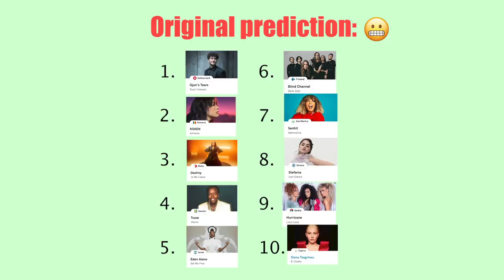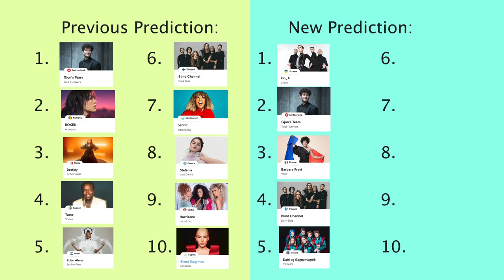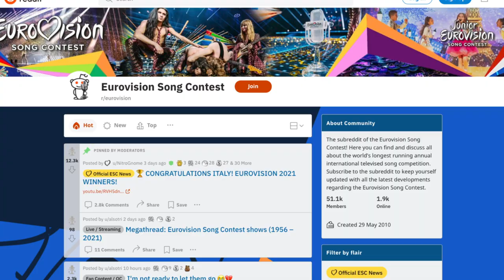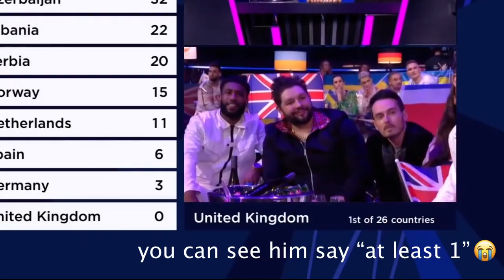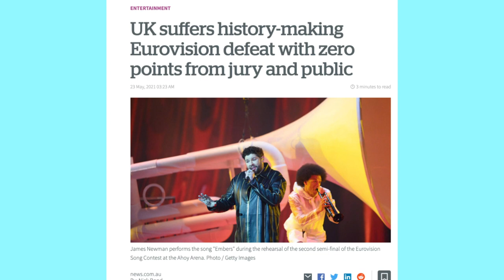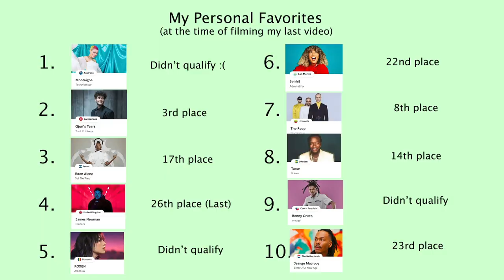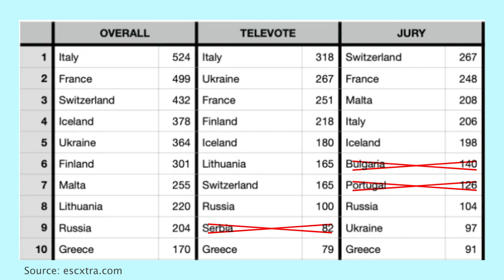My predictions were very wrong for Eurovision 2021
Is anyone else surprised by the results?!

The Eurovision Song Contest was last weekend, and I have a lot to talk about. This was the first time I've ever watched a Eurovision competition, and it was amazing. I'm blown away by the work put into each routine!

After seeing all of the live performances, my predictions completely changed. Switzerland stayed in my top ten, but almost everything else changed. Italy was nowhere to be found!

The UK had one of my favorite songs this year, and it ended up getting a historic last place with ZERO votes from the jury or televote. Meanwhile, Germany got three jury votes and I'm pretty upset about it.

Flo Rida managed to leave the bikini contest in time to perform. Good for him!

Finland and Slovenia are two of my new favorites.

I know Eurovision isn't everybody's "thing," but hopefully the video was entertaining anyway! The question now is... what do I make my next video about 😬